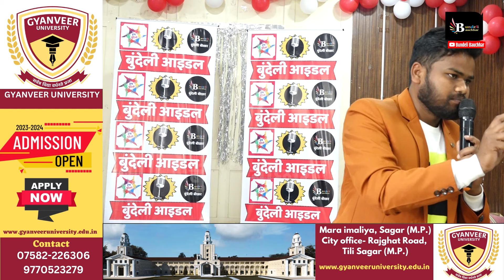कक्कू भैया ने दिखाई, गजब कॉमेडी, बुंदेली आइडल के ऑडिशन में | Bundeli Bauchhar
कक्कू भैया ने दिखाई, गजब कॉमेडी, बुंदेली आइडल के ऑडिशन में

BUNDELI BAUCHAAR

Suggested Pages :-